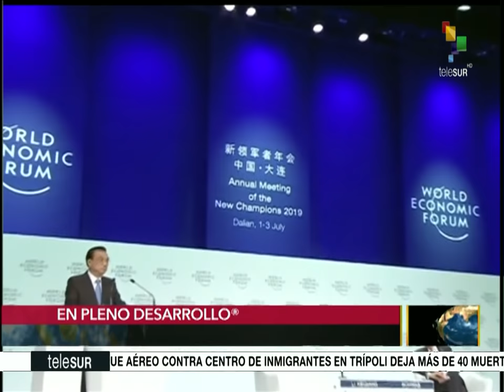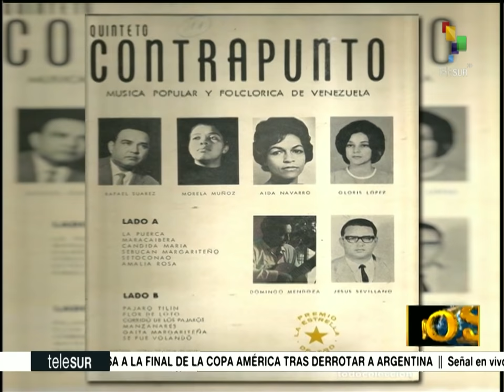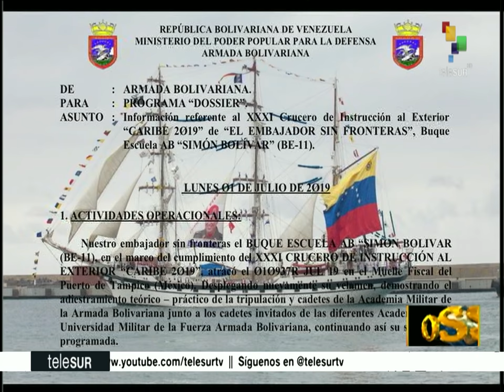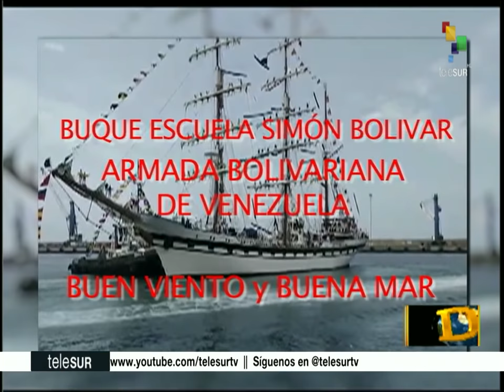Dossier 2019.07.02 HD con Walter Martinez